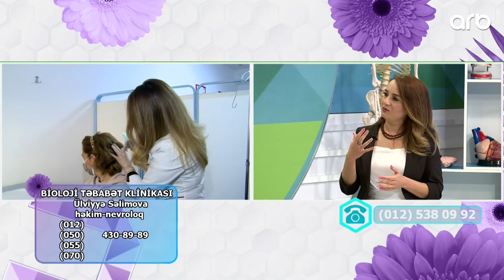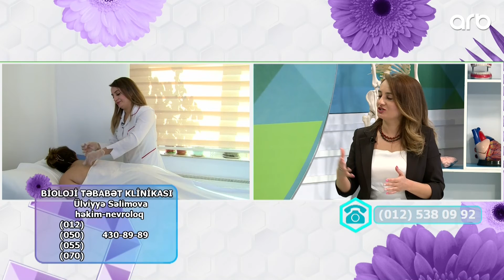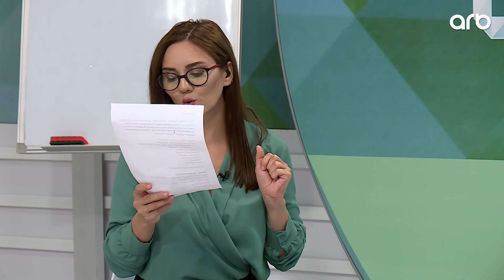Yaşamaq gözəldir - Sinir zədələnmələri - Ülviyyə Səlimova - 12.09.2022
Yaşamaq gözəldir | Sinir zədələnmələri | Ülviyyə Səlimova